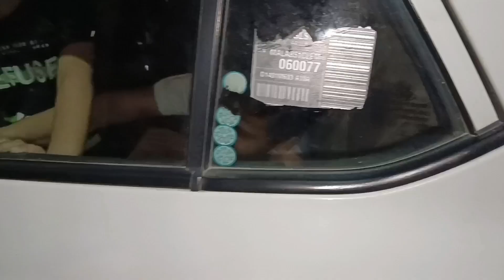बच्चे गए मामा के कोचिंग सेंटर ।। Pizza Hut।। My First Vlog।। Aayesha Mani Vlogs ।।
बच्चे गए मामा के साथ Pizza 🍕 खाने।। My First Vlog ।। Aayesha Mani Vlogs।।

My First Vlog ।। My First video on YouTube ।। Aayesha Mani Vlogs

my first vlog on 2024,
my first video on youtube,
my first video on youtube 2024,
the first vlog on youtube,
my first vlog after many time (plz support),